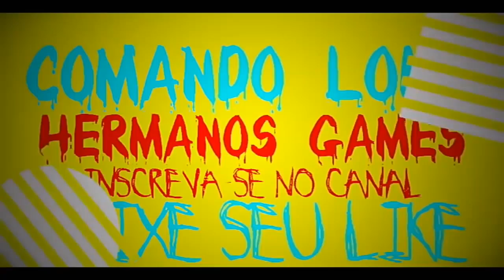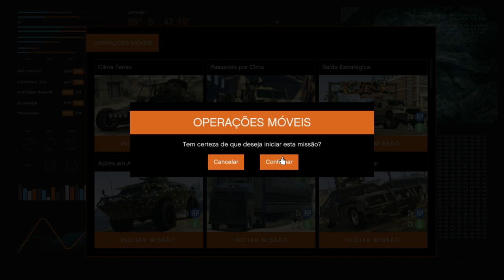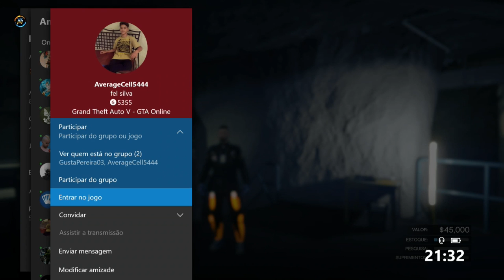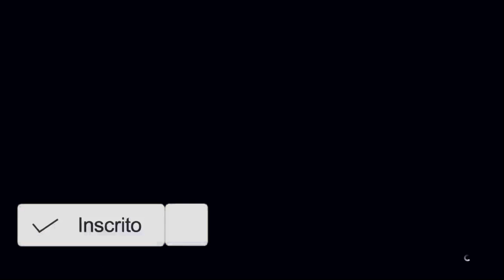GTA V BRAND NEW DUPLICAÇAO SOLO USANDO TELEPORT RAPIDO E FACIL XBOX1/PS4 V 1.44/1.45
FOUNDER (CREDITOS)

HERMANOS GAMES BR
MARCELO

Gamertag (Xbox One):

Foad Zoghbi2506
Hermanogamer1

• Modo diretor
• Trajes
• Dinheiro honesto
• Dicas
• Bugs

Canais parceiros